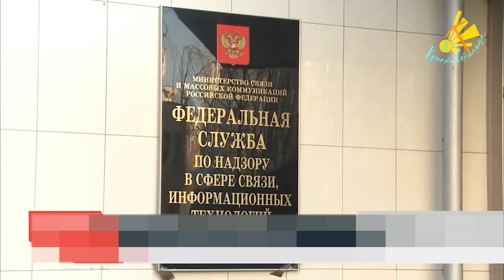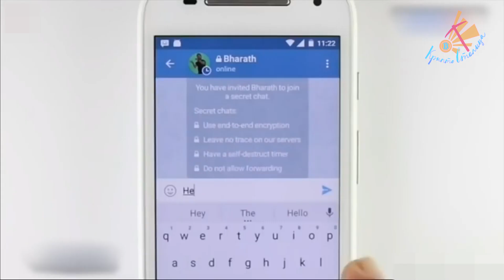BTC News: Роскомнадзор vs. Telegram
В этом выпуске:
- Павел Дуров начал выплачивать биткойн-гранты держателям прокси и VPN;
- В Роскомнадзоре допустили блокировку Facebook в России;
- Грабитель биткойн-ферм сбежал из исландской тюрьмы;
- Pornhub начал принимать к оплате криптовалюту Verge;
и другие актуальные новости из мира цифровых валют...